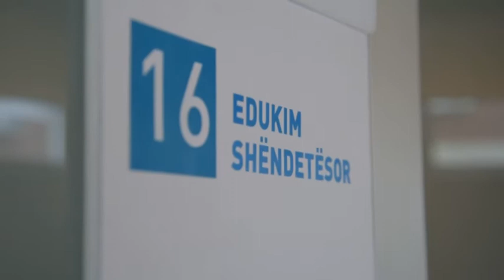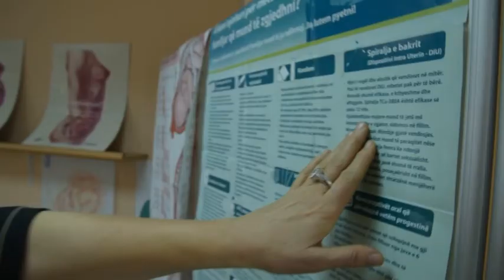Ora e Pasdites - Profesioni i Mamive - Klan Kosova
Cili është profesioni i Mamive, çfarë këshilla dhe pune bëjnë ato në Qendrën për Mirëqenjen e Gruas në Prishtinë dhe shumëçka rreth këtij profesioni mësojeni nga storja.